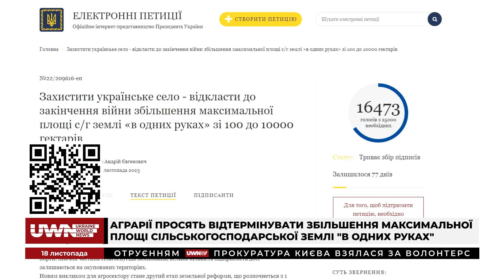Трамп – найбільша загроза для світу 2024 року? Поговоримо з Борисом Кушніруком. Weekend 18.11.23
Гість першої частини ток-шоу Weekend 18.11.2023 Борис Кушнірук, голова експертно-аналітичної ради Українського аналітичного центру.

У першій частині ток-шоу Weekend 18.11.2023 ведучі Дарина Нестерова та Настя Рейн обговорили такі теми:

- 18 листопада - День сержанта Збройних сил України;
- LEGO випустила моделі українських пам’яток, купити їх неможливо;
- Прокурори переплутали ім’я прем’єра Португалії з іншим міністром у справі про корупцію;
- Журнал The Economist випустив обкладинку з очікуваними трендами 2024 року;
- Трамп - найбільша загроза для світу 2024 року: The Economist навів аргументи;
- Аграрії просять відтермінувати збільшення максимальної площі сільськогосподарської землі «в одних руках».

Долучайтеся!